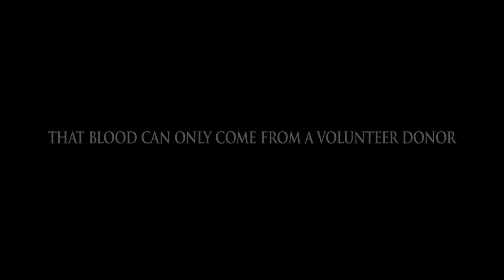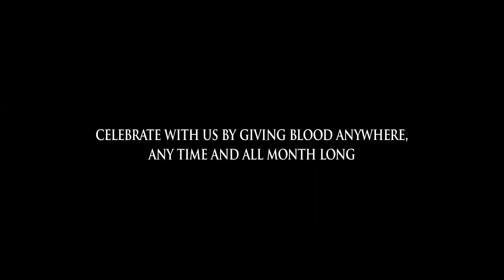Massive Blood Drive - Women In Horror Month 2011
Twisted Twins present a public service announcement for the 'Massive Blood Drive' event in support of this February's 2nd annual "Women In Horror Month" celebration.

This year's clip features an original song by The Scarlet Ending and submitted clips from filmmakers & their films mashed up through the eyes & fantasies of a sick little girl played by Sierra Pitkin (Juno). The end of the clip also reveals the actress playing the lead role of 'Mary' in the forthcoming Soska Sister's film "American Mary"

CREDITS

Directed, Shot & Choreographed by CJ Wallis
Conceived & Written by The Soska Sisters
Editing By CJ Wallis

Starring Sierra Pitkin